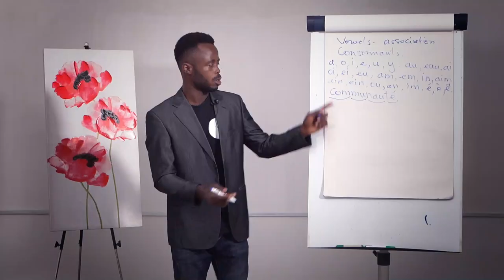Easy French for Everyone [ Trailer ]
Bonne journee!! Did you know French is the fifth most spoken language in the world? French remains the sole official language in 11 African countries, and the second official language in 10.  This course is for anyone interested in learning the French Language. It provides an introduction to the French Language and all its aspects. Click this link to start your French speaking journey